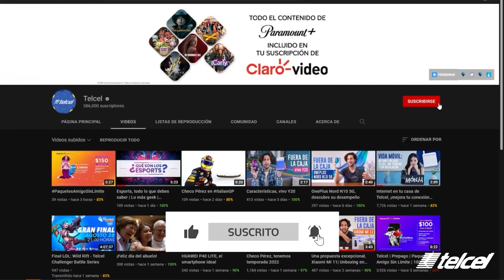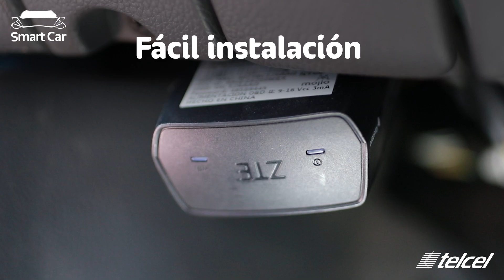Convierte tu auto en un SmartCar | Experiencia Digital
¿Te imaginas tener Wi Fi en tu coche? Con Telcel es posible y en este video te explicamos cómo conseguirlo.